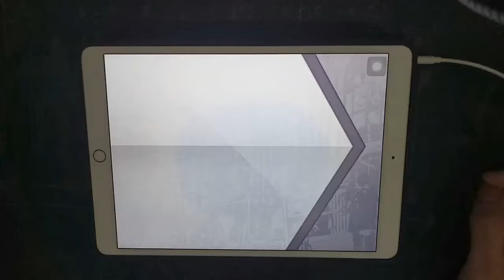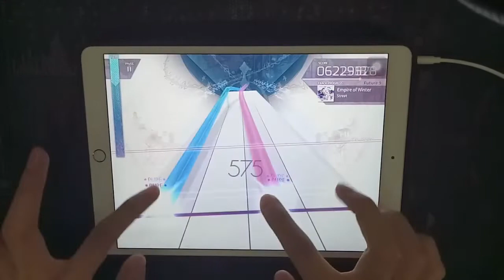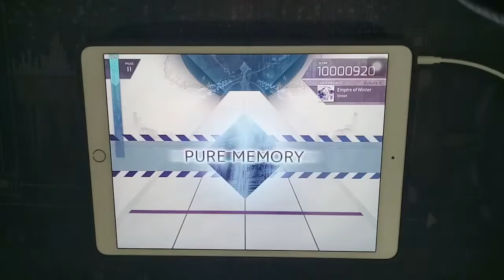[ARCAEA] Empire of Winter FUTURE LVL 9 理論値 PURE MEMORY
Player: Ritxman

Song: Empire of Winter
Artist: Street
Difficulty: future lvl 9
Max Pure Memory